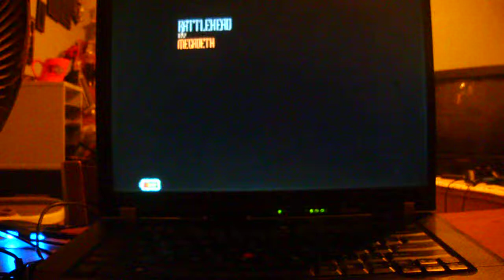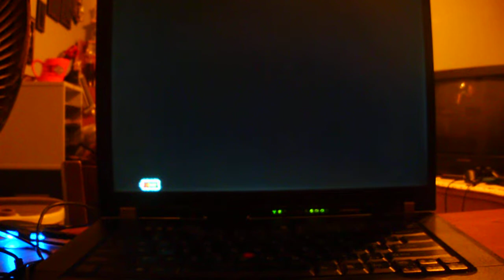KIMB Chart Preview #5/8: Rattlehead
I would be interested to see how well someone like preb would do on the end fast strumming in GH2...it is exactly 16 NPS and 64 notes long if I recall correctly.